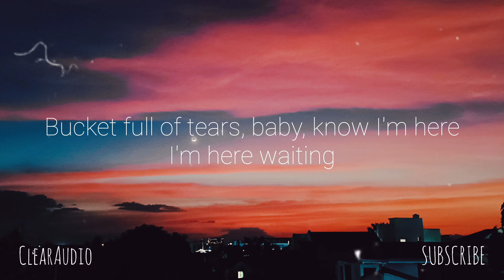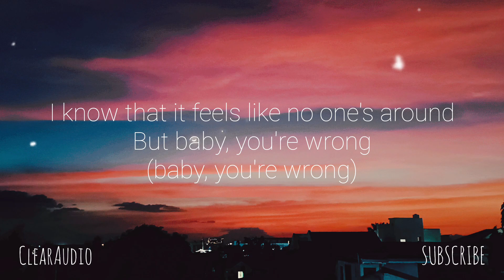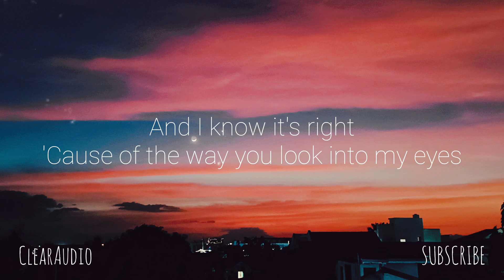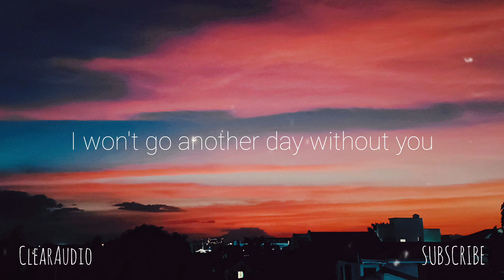WITHOUT YOU | Aj Rafael | Moira Dela torre | Duo | - lyrics - | ( ClearAudio)